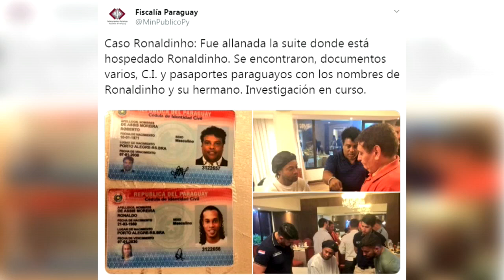Ronaldinho bajo custodia hasta que Fiscalía paraguaya decida sobre detención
Ronaldinho Gaúcho y su hermano Roberto permanecieron bajo custodia policial en un lujoso hotel de las afueras de Asunción y este jueves fueron conducidos a declarar a la Fiscalía, que decidirá si se procede a la detención de ambos por ingresar supuestamente en Paraguay con pasaportes falsos.
¡Visítenos!